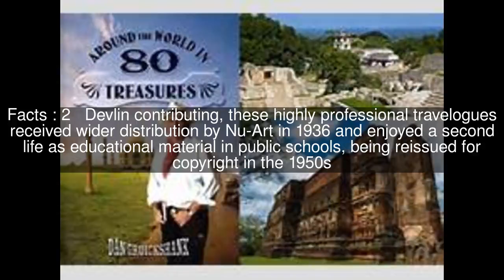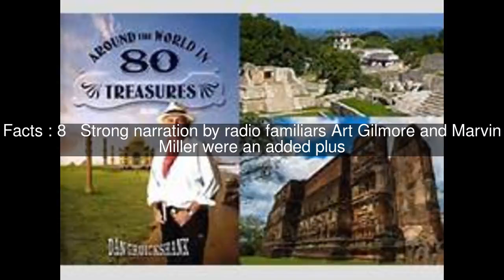André de la Varre Top #9 Facts